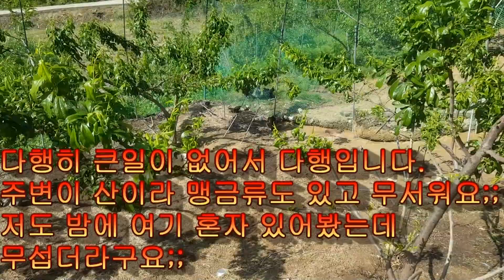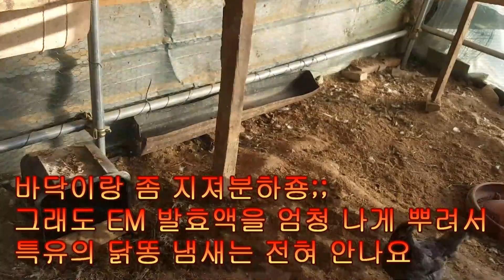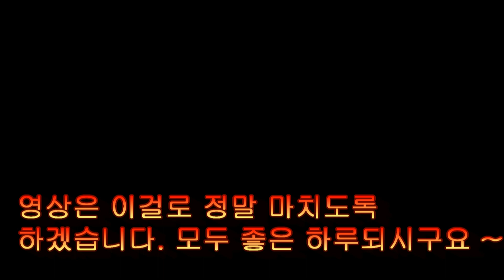청계닭 먹방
오타가 좀 있네요 ~~ ;;  고칠려면 시간이 너무 많이 걸립니다. 죄송합니다. 양해 바랍니다.

제 블러그입니다. 내용 참고하시면 도움됩니다.

아무래도 블로그 참조 하시면 이해하시는데 도움이 될지도 모르겠어요 영상을 제가 아직

잘 편집을 하지 못하다보니 블랙 현상이 좀 일어나듯 합니다. ㅠㅠ

카메라가 아니라 휴대폰 카메라로 찍는거다보니 ;;

앞으로 여러기지 찍고 싶은 것들이 많아요 ~ 그런 영상 들을 찍을려면 장비가 많이 필요할듯

싶어요 제가 자본금이 충분한 상태에서 시작을 한것이 아니다보니 어려움이 많습니다.

앞으로도 더 컬리티있게 찍기 위해서 노력할게요 좋은 날이 오겠죠 ^^*